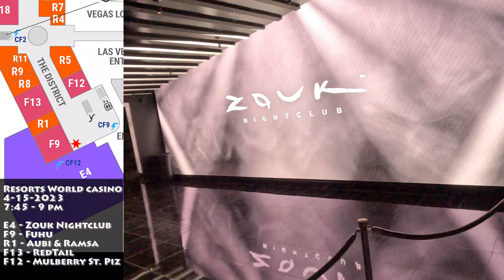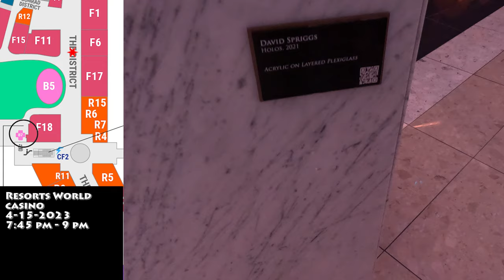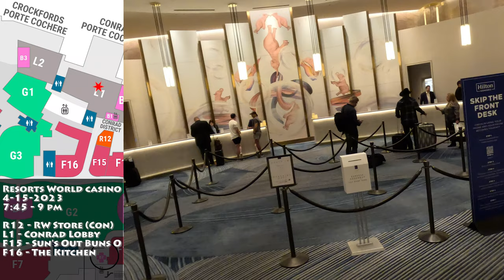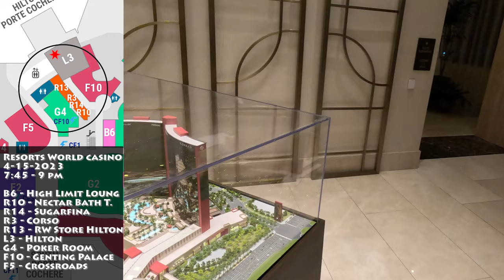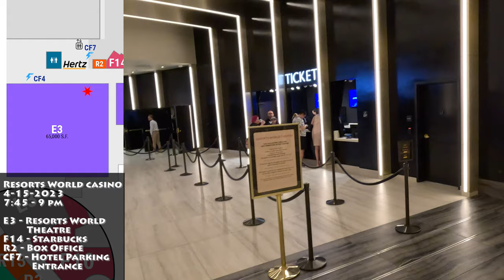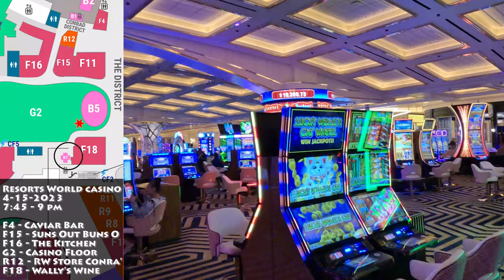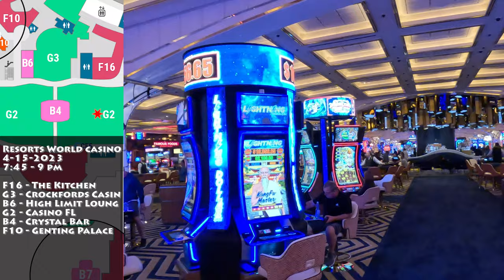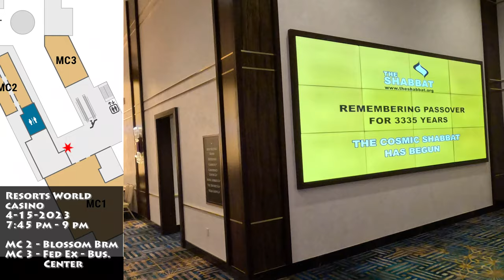Resorts World Las Vegas Casino Walkthrough 4-15-23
Resorts World Las Vegas Casino Walkthrough

Music
jiglr - Night Rider
jiglr - Time
jiglr - Odyssey
jiglr - Chasing Love
jiglr - Hello World
tubebackr - The Way You Are
Hotham - Carefee
Hotham - Coconut Grove
Hotham - Do it
Hotham - Need you
Hotham - Run Free